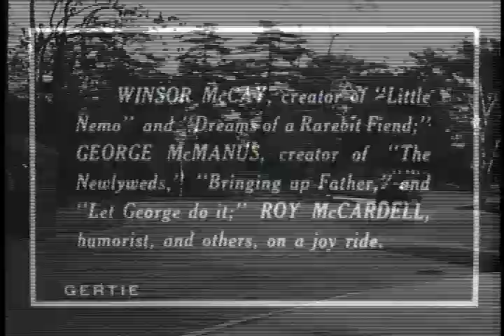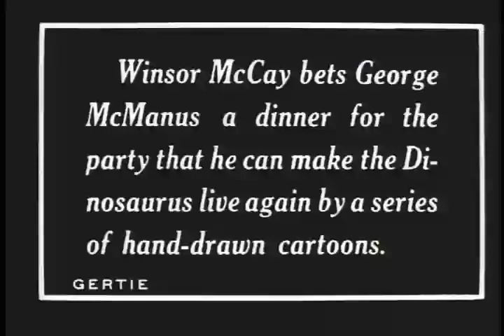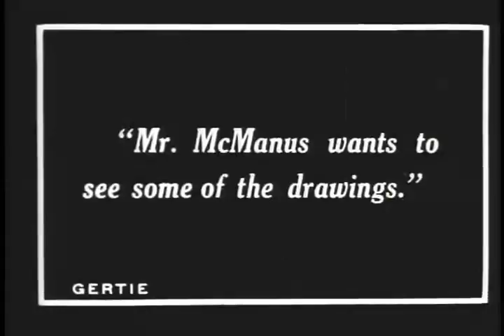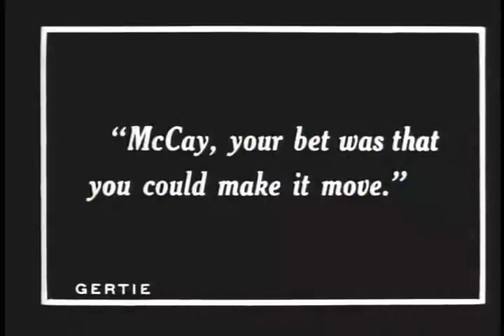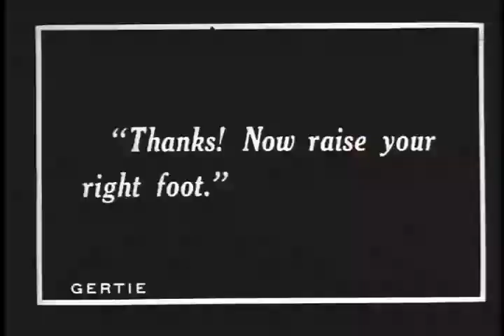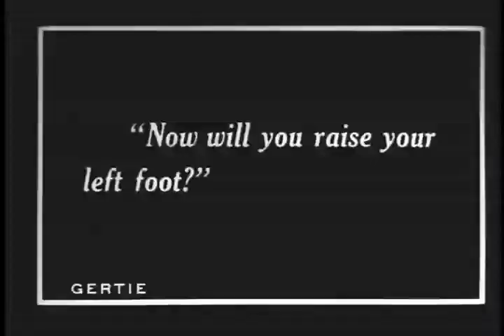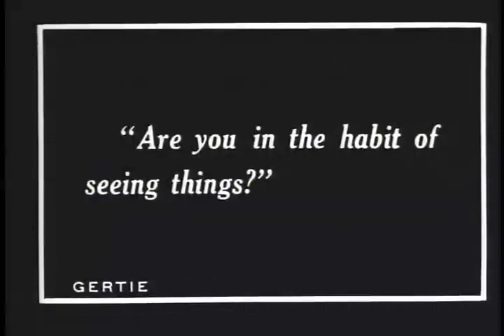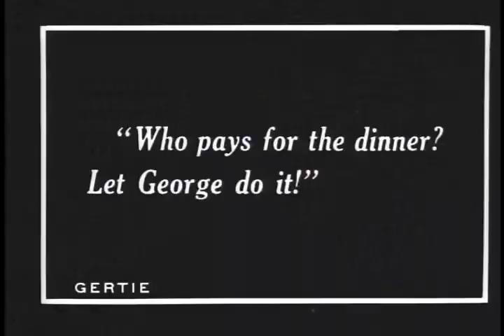Gertie the Dinosaur (1914) Winsor McCay Animated short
Gertie the Dinosaur was a part of the vaudeville acts McCay would perform and it is a deeply important and influential film in the development of animation. It was the first film to use animation techniques such as keyframes, registration marks, tracing paper, the Mutoscope action viewer, and animation loops.